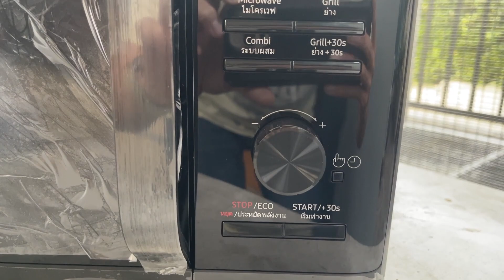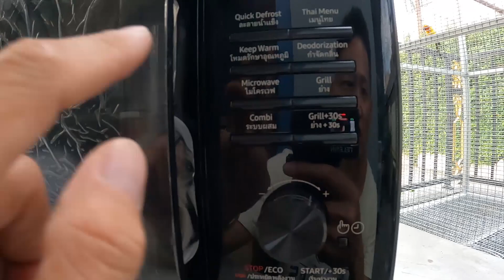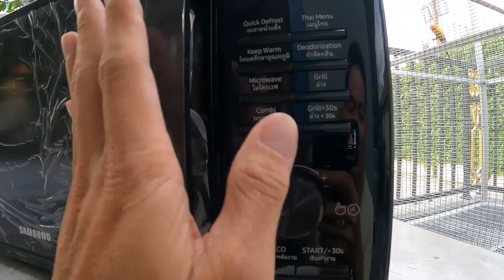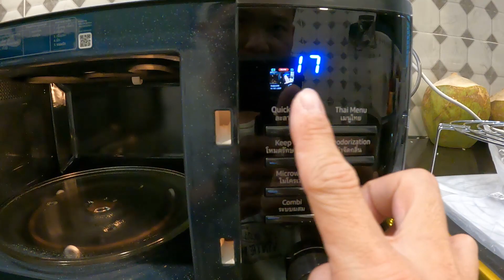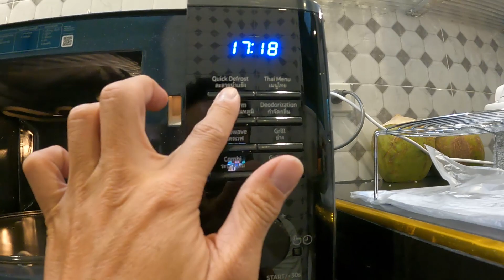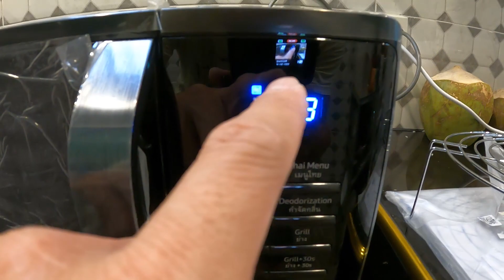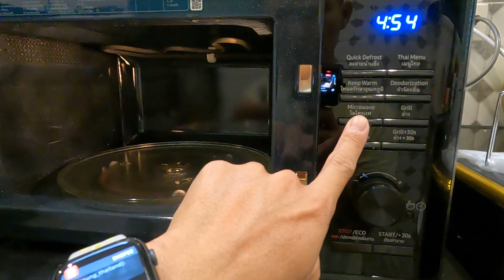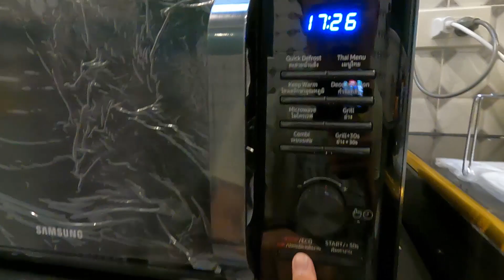แกะกล่องรีวิวคราวๆ และวิธีใช้ SAMSUNG เตา อบ ไมโครเวฟ อุ่นและย่าง (800วัตต์, 23 ลิตร) MG23K3515AK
แกะกล่องรีวิวคราวๆ และวิธีใช้ SAMSUNG เตา อบ ไมโครเวฟ อุ่นและย่าง (800วัตต์, 23 ลิตร) รุ่น MG23K3515AK